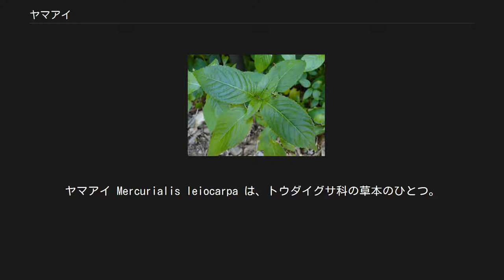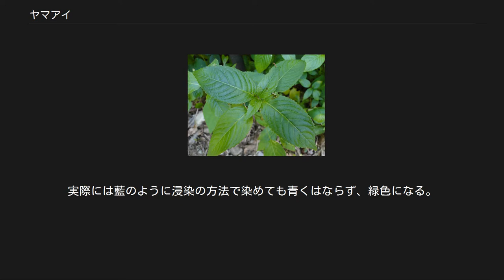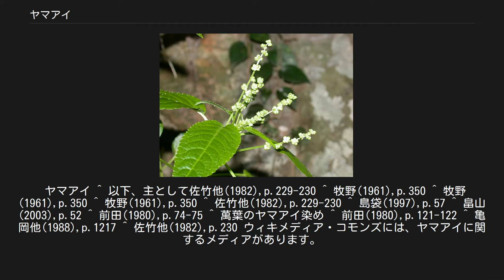ヤマアイ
ヤマアイ Mercurialis leiocarpa は、トウダイグサ科の草本のひとつ。
古より染料として用いられた。
ただし、普通は青にはならない。
 小型の多年生草本。
地下茎が横に這い、繰り返し分枝し、群落を形成する。
地下茎は生時には白いが、乾燥させると紫色を発色する。
地上の茎は立ち上がって高さ30-40cmほど。
茎の断面は四角で角は稜になる。
葉は対生で、披針形の托葉がある。
葉身は長楕円状披針形から卵状楕円形で長さ10cm程度。
先端は尖り、基部はやや幅広く、縁には鋸歯が並ぶ。
葉の面にはまばらに毛が生えている。
長い葉柄がある。
 花期は4-7月、茎の先端の方の葉腋から花序を出す。
雌雄異株。
雄花序、雌花序ともやや総状に見える穂状花序となる。
花は間を置いて付き、特に雌花序では花数が少ない。
雄花では、花被は膜質で敷き石状に配列し、蕾では閉じて萼全体で球形をなし、開花すると3裂する。
雄蕊は10-30本あり、仮雄蕊はない。
花糸は互いに融合せず、花床の中央から束になって出る。
葯は2室、基部まで互いに離れ、はじめ下向きに垂れるが後に上を向き、外側上面で縦に裂ける。
 雌花では花被は3、花盤は2裂して、それぞれ先端が披針形の突起として突き出す。
その間に子房があり、子房2室はこの突起2本に挟まれて左右に突き出る形になる。
柱頭は2個、子房の各室には胚珠1つのみを含む。
蒴果は亜鈴型で径約5mm、表面に突起があり、熟すと2つの小球に分かれる。
種子は球形。
 和名はいわゆるアイが畑にできるのに対し、山に自生することから。
 本州から琉球列島にかけて分布し、国外では朝鮮、中国、台湾、インドシナに知られる。
山林の下草として群生している。
 本種の所属するヤマアイ属 Mercurialis はヨーロッパからアジアに7種が知られるが、日本には本種のみが知られる。
 本種は日本では最も古くから用いられた染料であるとされている。
中国からアイ（タデ科）やリュウキュウアイ（キツネノマゴ科）が伝わる以前から、本種は摺り染め用の染料として用いられた。
万葉集や源氏物語にもその名があがっており、皇室が神事に用いる小忌衣（おみごろも）の染料も本種が使われた。
生の葉を布に摺り付けることで染色を行い、それによって出る色は青ではなくて緑である。
ヤマアイにはインジゴが含まれておらず、青は出ない。
 文献では山藍摺りは青色と記されている。
上記の小忌衣は「紅（あけ）の長紐」をつけた「青摺衣（あおずりぎぬ）」であり、それを染めるのに本種が使われたという。
ただし、日本語の「あお」が現在その名で呼ばれる色を示すようになったのは室町以降ではないかとも言われ、それ以前には緑色をも含めてこの名で呼んでいたと考えられる。
ただし、それはやはり青色だったのではないかとの判断から、本種を使い、何らかの手法を加え、青にすることができたのではないかとの検討も行われている。
 研究により、地下茎（乾燥させると青くなる）を乾燥させて細かくして水で抽出し、銅を媒染に用いることにより青色を定着させることに成功している。
 他方、そのような文献に言及がある山藍が、実際に本種を指したのかどうかについて疑問を呈する声もある。
それによると、山藍が日本最古の染料、あるいは日本独自の染料とする通説はあるが、その裏付けとなる文献がごく少ないこと、またその植物が本種であるとの文献も江戸時代以降にしか存在しないことなどを挙げており、あるいは単に『山で取れるアイのような植物』の意味であった可能性にも触れている。
 藍と呼ばれるが、実際には青い色素を含まない。
しかしながら本種の地下茎は乾燥させると紫になるため、青の染料になるとの誤解がある。
またアイやリュウキュウアイと混同されることもある。
さらに、明治の初めの頃、鹿児島地方で栽培品のリュウキュウアイをヤマアイと呼んだこともあり、混乱を助長したらしい。
実際には藍のように浸染の方法で染めても青くはならず、緑色になる。
 ヤマアイ ^ 以下、主として佐竹他(1982),p.229-230 ^ 牧野(1961),p.350 ^ 牧野(1961),p.350 ^ 牧野(1961),p.350 ^ 佐竹他(1982),p.229-230 ^ 島袋(1997),p.57 ^ 畠山(2003),p.52 ^ 前田(1980),p.74-75 ^ 萬葉のヤマアイ染め ^ 前田(1980),p.121-122 ^ 亀岡他(1988),p.1217 ^ 佐竹他(1982),p...